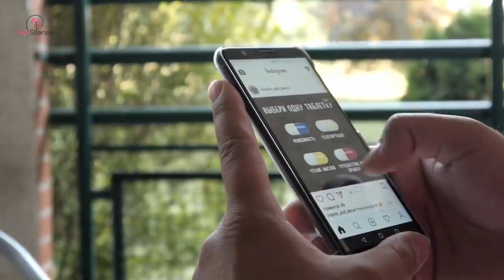She Brings A Puppy Home And Then Things Start To Get Out Of Hand